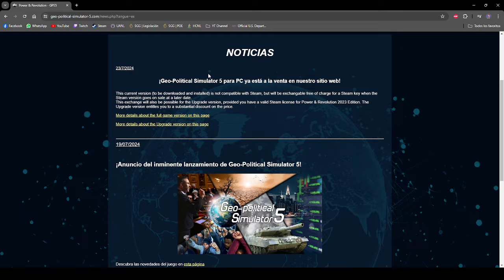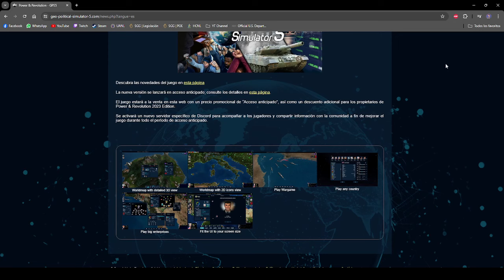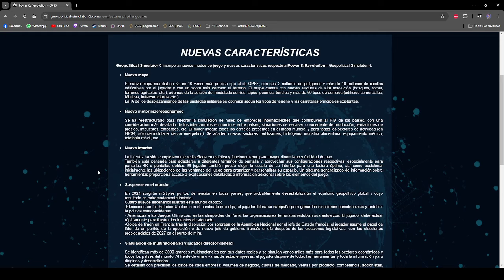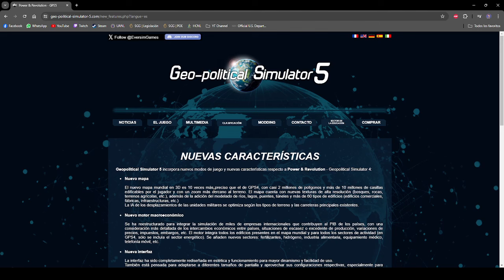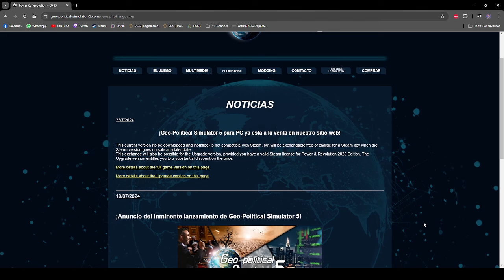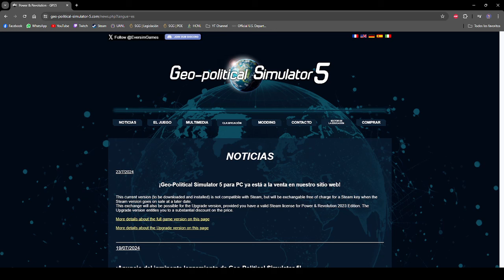GEOPOLITICAL SIMULATOR 5 - ANUNCIO & NOVEDADES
▼ INFORMACIÓN IMPORTANTE ▼